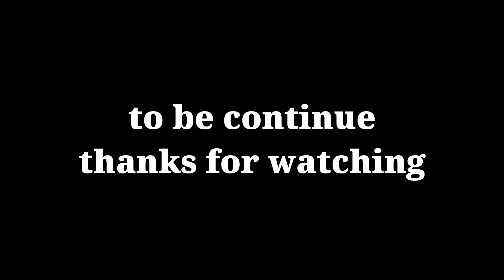Ride with parthi bike rider//part 4//megamalai//unexplored paradise//Tamil//Dominar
This time we planned a ride to kerala with @Parthi Bike Rider​ to explore the unexplored places, we planned a three days trip this time. we started the ride from sathy and picked up parthi anna in perunthurai, and moved forward to kumili via Theni. so I shared my beautiful memories through out this video.